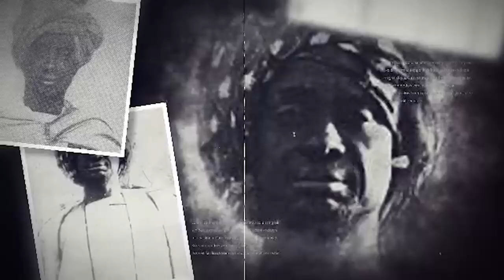Centenaire 20 Mouharam : Visite du Comité de pilotage Chez S.Mahmadane Mbacké Ibn S.Abdou Lahad